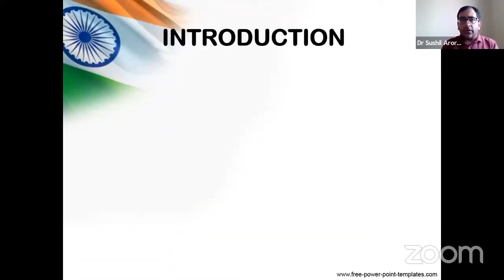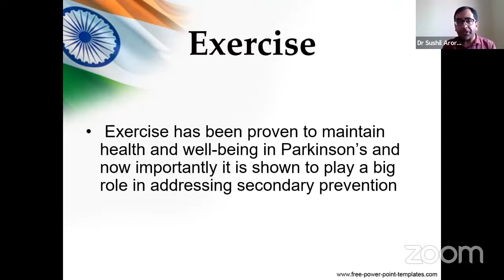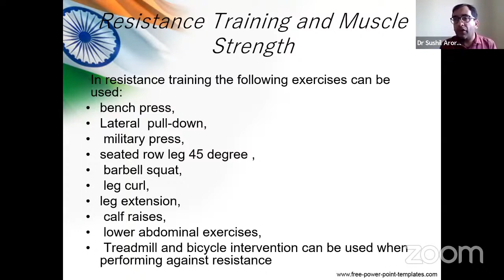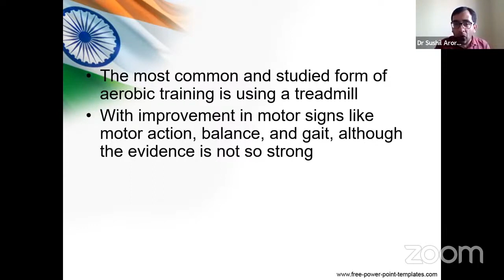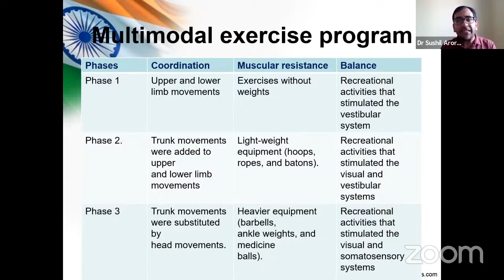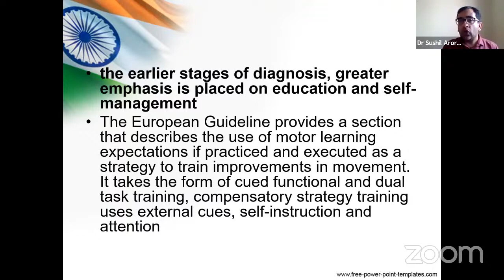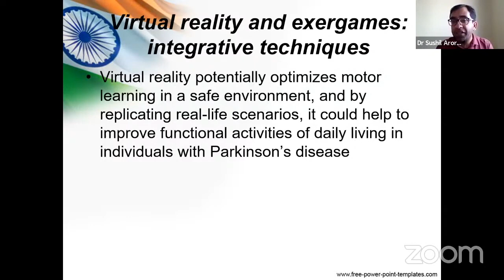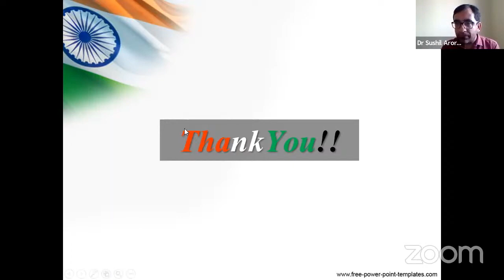Physio TV: Recent Advances in Rehabilitation of Individuals with Parkinsons Disease